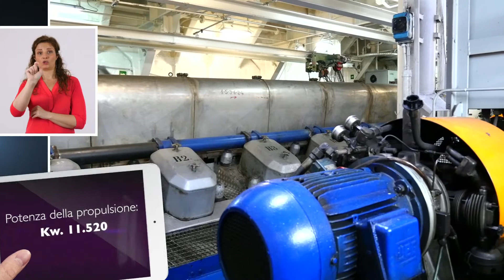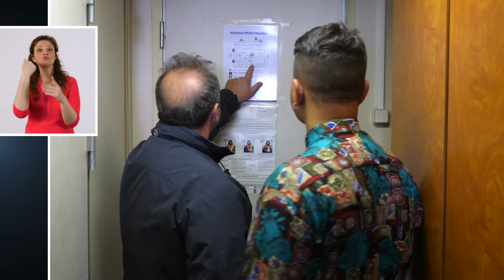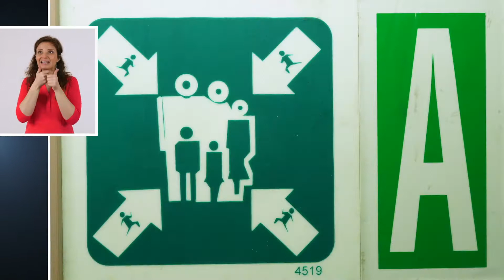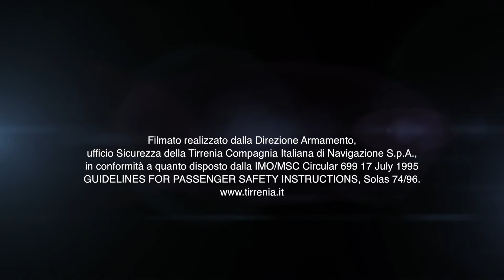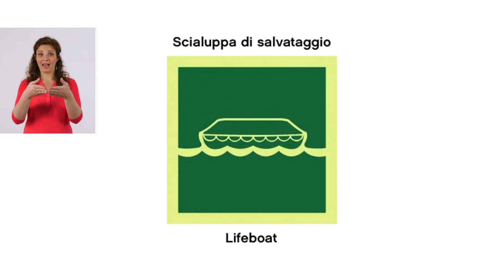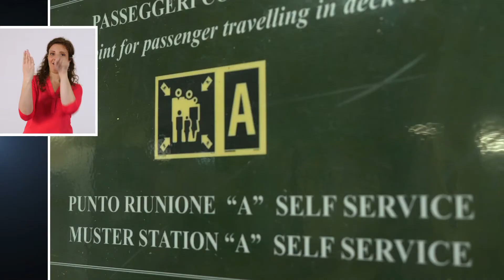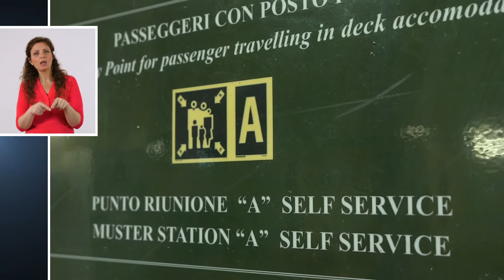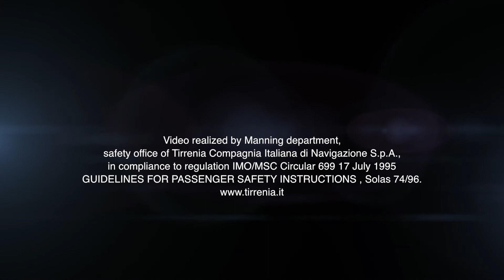TIRRENIA - AVVISO DI SICUREZZA - H. PUSCHMANN - B. CARNEVALE - B. KRAHULIK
- Annuncio Sicurezza a Bordo per le navi della Tirrenia, Compagnia Italiana di Navigazione. Produzione video Invidio srl